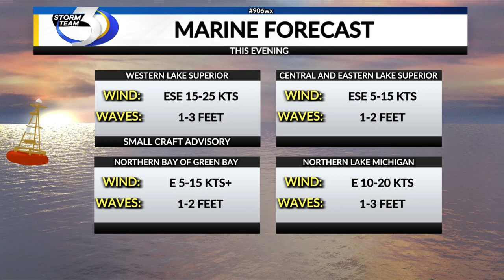SATURDAY EVENING MARINE FORECAST 9/23/2023